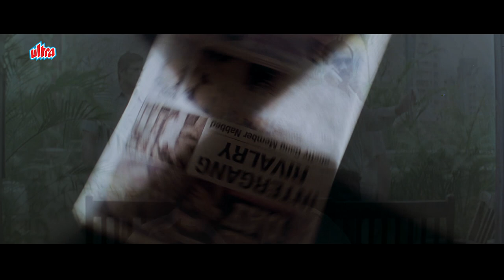Mithya Movie Trailer | Naseeruddin Shah | Ranvir Shorey | Neha Dhupia | Bollywood Hindi Movie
Mithya is a 2008 Indian Hindi-language Movie Trailer co-written and directed by Rajat Kapoor.Released on 8 February 2008
Producer : Planman Motion Pictures.
Starring : Ranvir Shorey, Neha Dhupia, Naseeruddin Shah, Vinay Pathak, Saurabh Shukla , Harsh Chhaya, Brijendra Kala, Manu Rishi, Ikhlaq Khan, Iravati R. Mayadev(Iravati Harshe), Tinu Anand, Perin Malde, Pankaj Tripathi

Synopsis : A struggling actor gets caught up with a group of criminals due to his uncanny resemblance to an underworld kingpin, Raje.